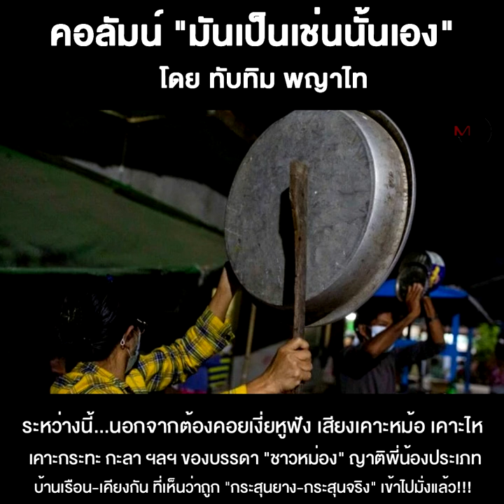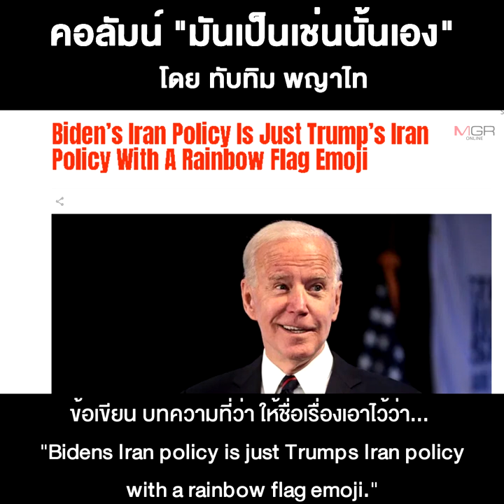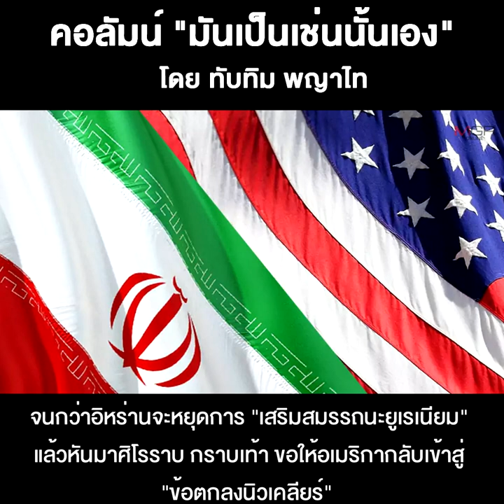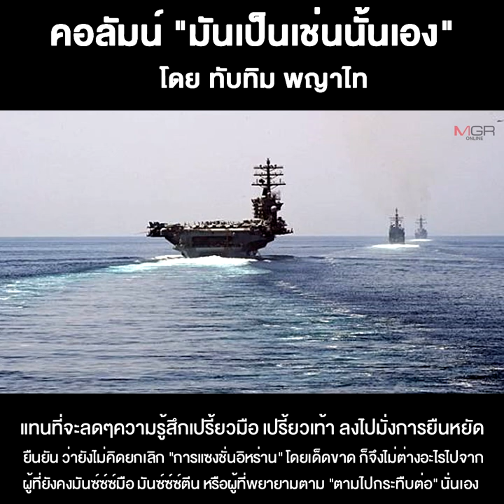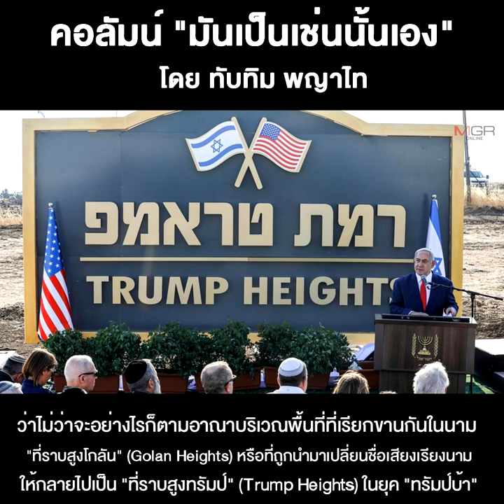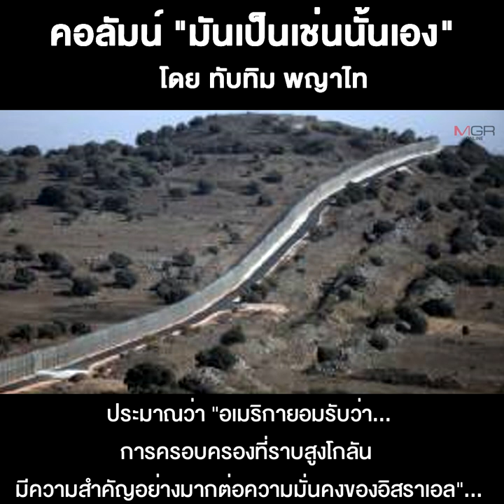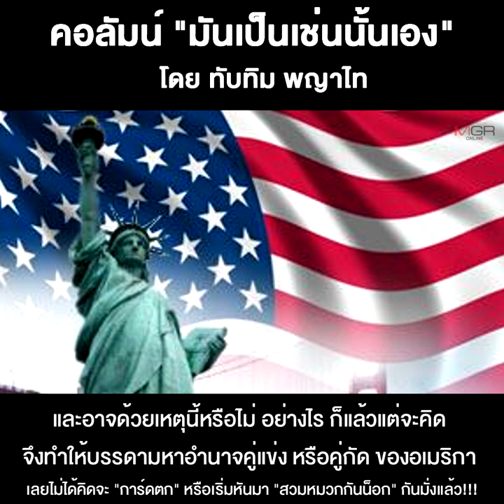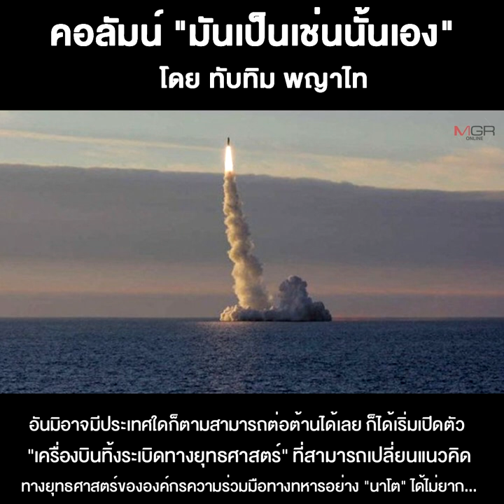พิกัดความบ้า...ของ“ทรัมป์บ้า”กับ“โจวิตถาร”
14/02/2021 พิกัดความบ้า...ของ“ทรัมป์บ้า”กับ“โจวิตถาร”